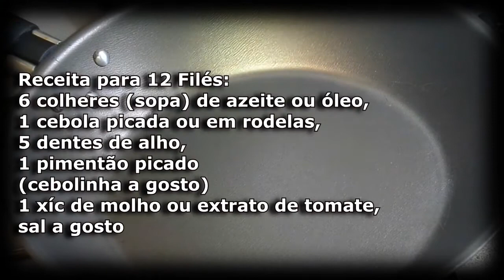FILÉ DE SOJA FÁCIL DE FAZER. COMO PREPARAR PROTEÍNA DE SOJA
FILÉ DE SOJA FÁCIL DE FAZER. COMO PREPARAR PROTEÍNA DE SOJA. Olá pessoas! O vídeo de hoje eu vou mostrar como preparo carne de soja! Sou vegetariana e essa é uma das opções para variar o cardápio. Receita rápida e fácil. Confiram: